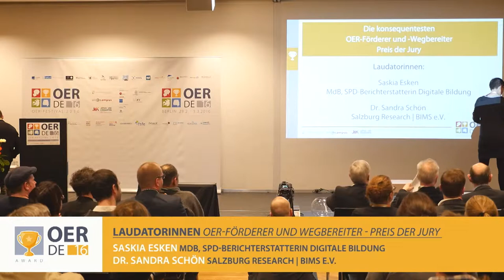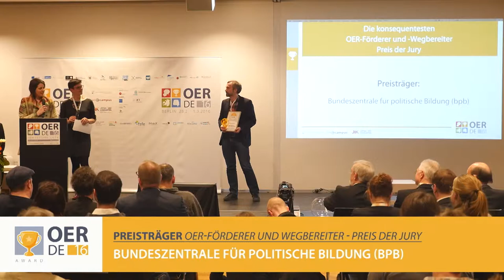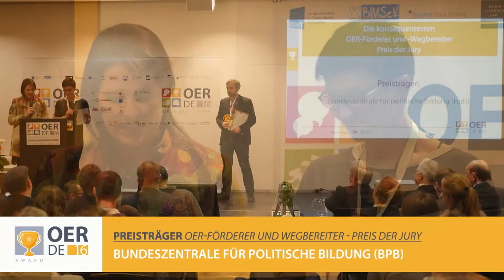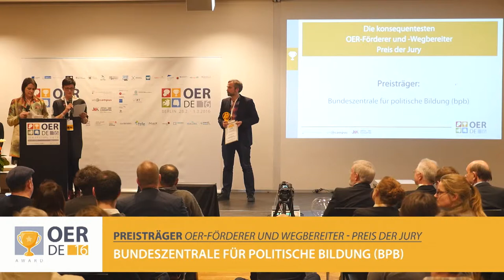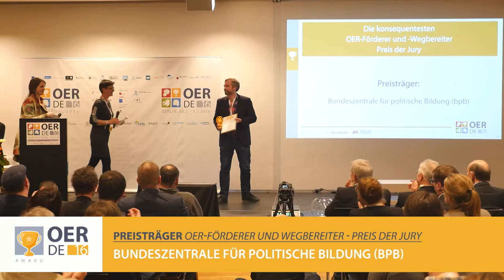OER-Award 2016 – Preisverleihung in der Kategorie: OER Förderer und -Wegbereiter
Preisträger des OER-Awards 2016 im Rahmen des OER-Festivals – OERde16 in der Kategorie OER Förderer und -Wegbereiter ist

Laudatoren: Saskia Esken (MdB, SPD-Berichterstatterin Digitale Bildung) und Dr. Sandra Schön (Salzburg Research | BIMS e.V.), die Laudatio kann hier nachgelesen werden